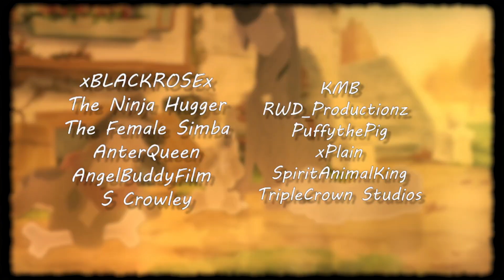"Welcome" - FULL Animash MEP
"𝙃𝙖𝙥𝙥𝙮 𝙏𝙝𝙖𝙣𝙠𝙨𝙜𝙞𝙫𝙞𝙣𝙜!"
Join us in celebrating the love of family and friendships! Special thanks to my quick replacement RWD_Productionz!

〚 ★ PARTICIPANTS★ 〛
0:00 AngelBuddyFilm
0:15 xBLACKROSEx
0:25 The Ninja Hugger
0:34 The Female Simba
0:44 AnterQueen
0:54 AngelBuddyFilm
1:04 S Crowley
1:15 KMB
1:25 RWD_Productionz
1:34 KMB
1:44 PuffythePig
1:54 xPlain
2:04 SpiritAnimalKing
2:14 TripleCrown Studios

♫ Song/Author: "Welcome" - Brother Bear (Phil Collins)